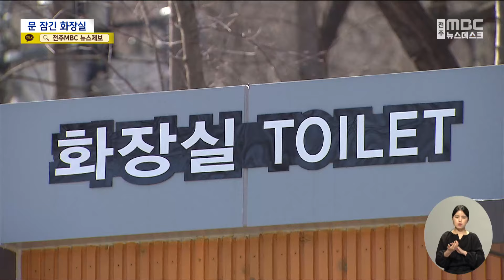"반년 째 문 잠긴 공중화장실".. 주민 민원에 '방치' | 전주MBC 240321 방송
◀앵커▶
도심 공원에 새로 들어선 공중화장실 문이 반년 째 굳게 잠기는 일이 벌어졌습니다.

악취와 미관 민원에 부딪히면서 용변이 급한 이용객만 발을 동동 구르는 상황이 된 건데요,

수천만 원을 들이고도 화장실이 제 용도를 하지 못하면서 시민들의 질타가 이어지고 있습니다.

◀리포트▶
가벼운 운동을 하기 위해 주민들이 삼삼오오 모이는 도심의 작은 공원,

공중 화장실이 한편에 새로 들어섰는데 어째서인지 수개월째 문이 열리지 않습니다.

용변을 보러 왔다가 발길을 돌리는 상황이 반복되면서 이용객들은 불편과 의아함을 토로합니다.

[방문객]
"(급하니까) 사람들이 이런 데다 싸요. 어르신들이 지금도 싸요. 이런데서 몰래 막 서서 보는 데서도 싸고 그래요."

주택가와 산자락에 위치해 산행객의 발길이 잦지만, 그동안 화장실이 없어 불편이 컸던 공원,

급한 볼일을 보기 위해 근처 사찰과 아파트 문까지 두드리는 상황이 벌어지자 지자체가 반년 전에 공중화장실을 설치했지만, 문제가 여전한 겁니다.

[전재웅 기자]
"화장실은 이렇게 문이 굳게 잠긴 상태입니다. 내부 공사를 마쳤지만 반대 민원이 잇따르자 개방을 잠정 보류한 겁니다."

수십 미터 앞에 위치한 다가구 주택에 악취 피해가 우려된다는 것, 또 베란다에서 화장실 입구가 훤히 보인다는 것도 민원의 하나입니다.

[인근 주민]
"저는 공청회 한 것도 모르고, 그런 거 모르는데, 이렇게 생겼으면 방법이야 많죠. 가림막을 해야죠, 여기를."

2년간 계획 끝에 5천여만 원을 들여 화장실을 설치하고도, 문을 열지도, 닫지도 못하는 상황이 이어지자 비판의 목소리만 커지고 있습니다.

[한경봉 / 군산시의원]
"거기에 모르고, 공중화장실인 줄 알고 갔던 사람들은 볼일을 못 보잖아요. 개방을 해서 깨끗하게 관리하는 것이 좀 더 효율적이라고 봐야죠."

최근에서야 주민설명회를 열어 찬반 여론을 수렴한 군산시는 조경수 식재와 가림막 설치를 통해 정상 운영을 추진하겠다고 밝혔습니다.